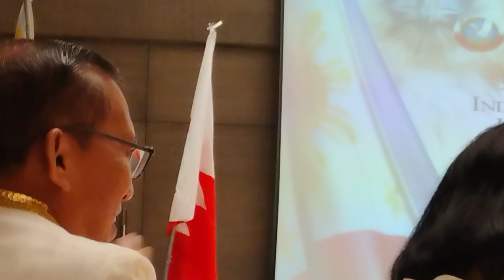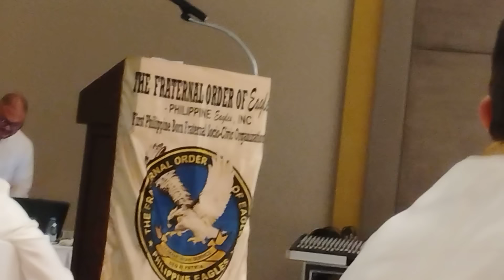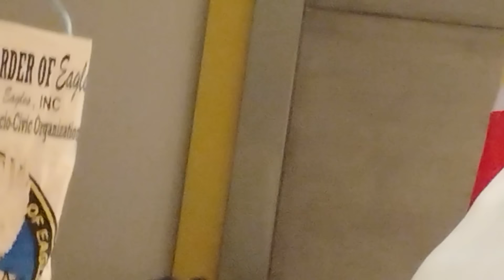Special Report and Governor's Report TFOE-PE Bahrain Noble Eagles / Mabuhay Ang Agila 🦅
TFOE-PE Bahrain Noble Region
Special Report 44th National Assembly
by Kuya Ruben Y. Laguidao Jr.
Governor's Report by Kuya Emilio R. Samporna

1st Regional Assembly
Induction of new club members
Induction of BNEC Officers
and
1st Founding Anniversary
of
Bahrain Noble Eagles

5th July 2024
Friday
Golden Tulip Hotel
Manama,